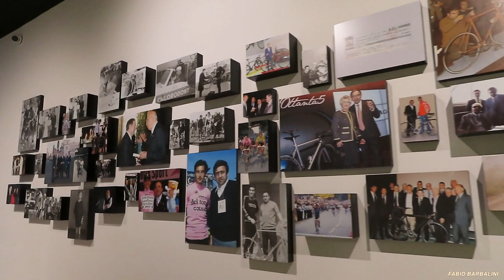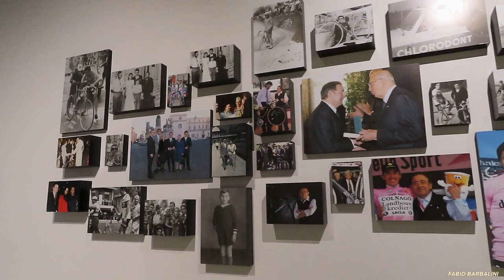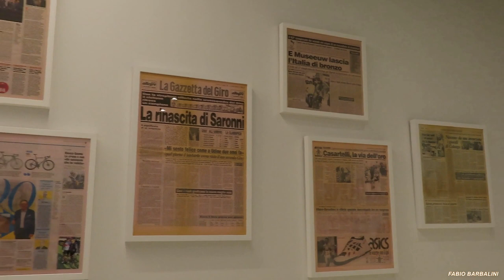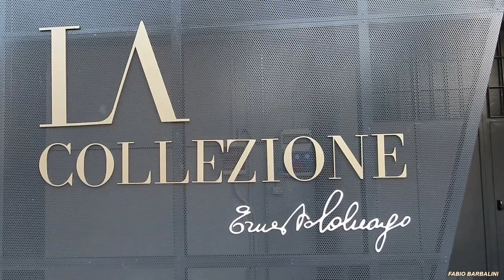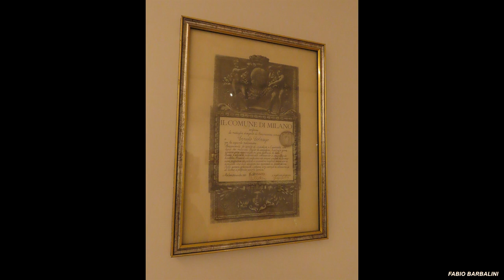"La Collezione": Museo della Bicicletta di Ernesto Colnago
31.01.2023  Cambiago (MI) - Museo della Bicicletta con la personale presentazione del Maestro del Lavoro Ernesto Colnago.  Autore Fabio Barbalini